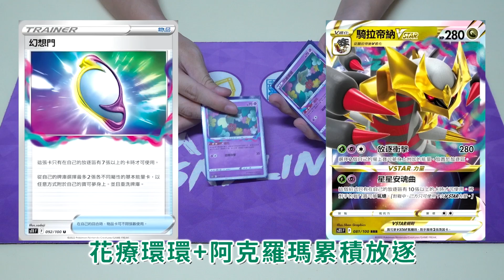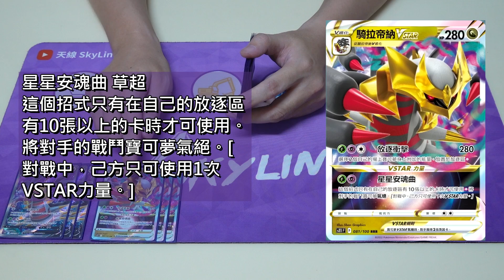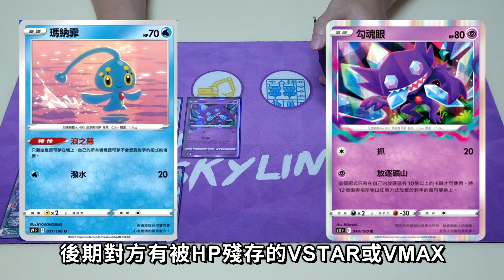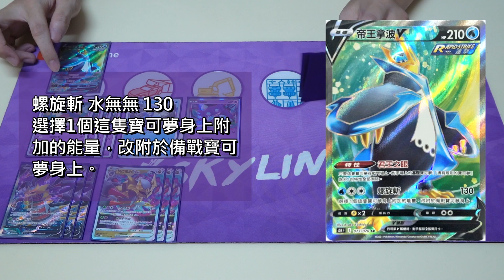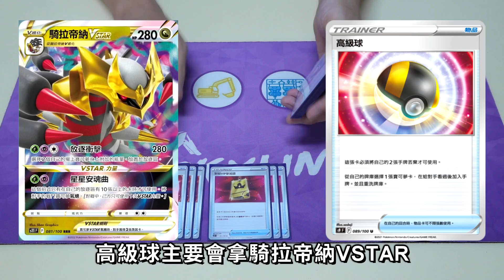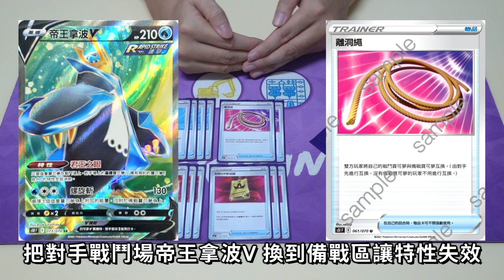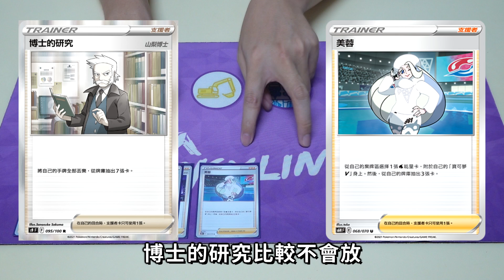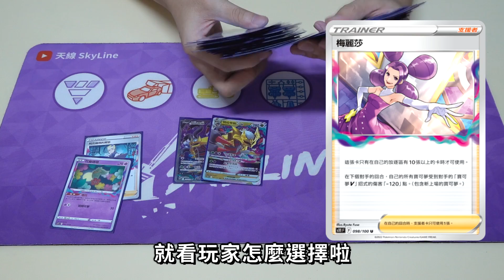【套牌解說】水型 騎拉帝納VSTAR 標準賽制 D ON｜寶可夢卡牌 PTCG ポケカ｜ギラティナVSTAR GiratinaVSTAR｜天線 SkyLine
加入頻道會員支持天線｜

賽場強度📡📡📡📡
操作難度📡📡📡
整體穩定度📡📡📡
經濟實惠度📡📡

影片導航｜
0:00 訂閱的都抽到異圖金卡
0:47 寶可夢
5:43 物品
7:24 支援者&競技場&能量